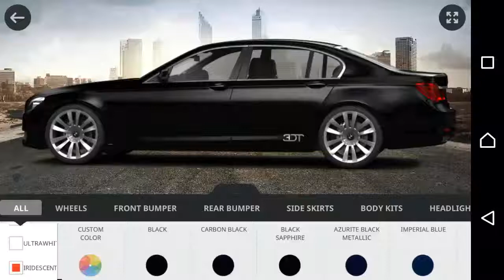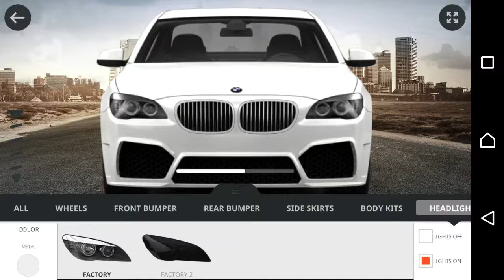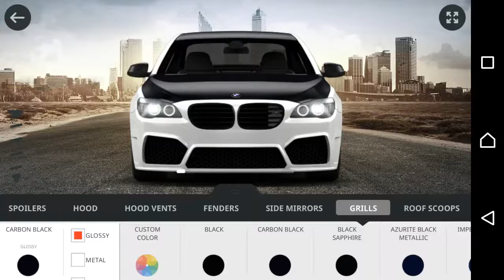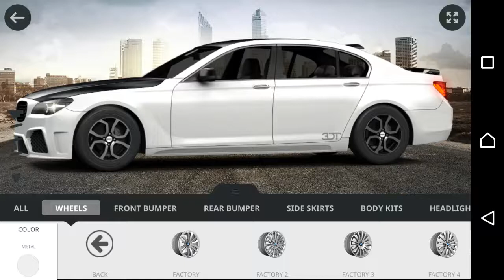BMW M5, 3DTuning, Android & iOS & Windows FREE Game , Ultra Graphics Gameplay